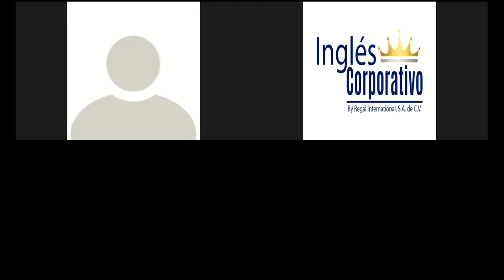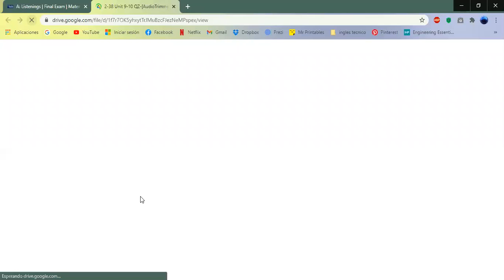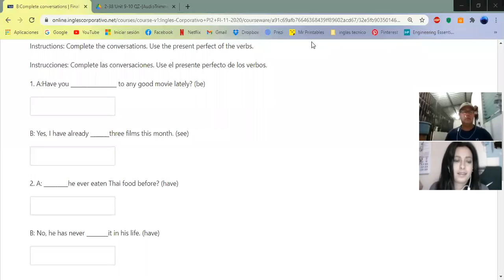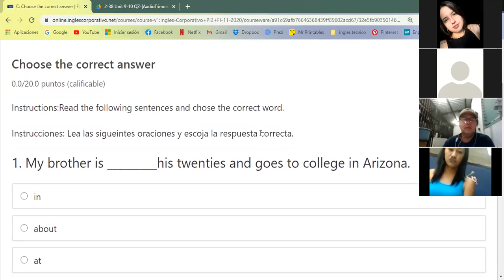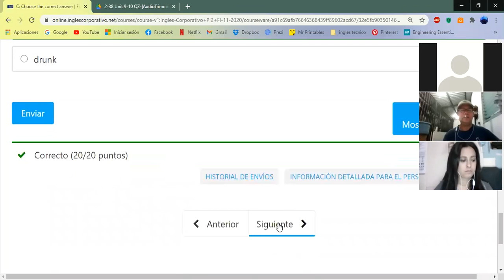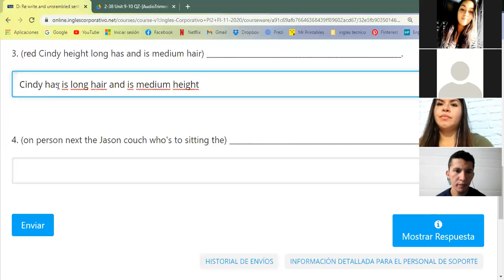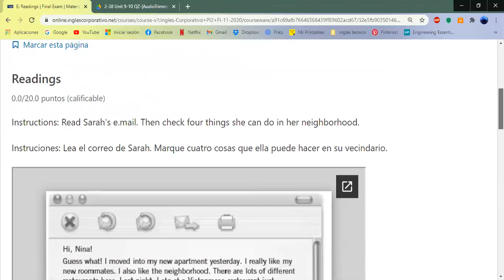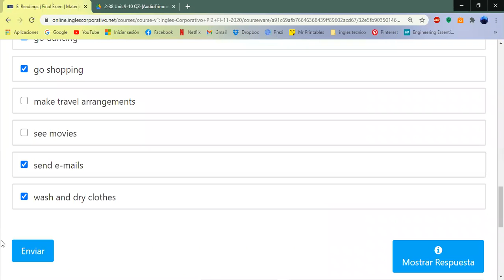Ingles Corporativo-Final Test